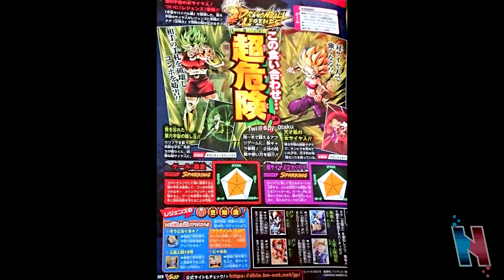SPARKING KALE AND SPARKING CAULIFLA ARE COMING TO LEGENDS!!! Dragon Ball Legends Info!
SPARKING KALE AND SPARKING CAULIFLA ARE COMING TO LEGENDS!!! Dragon Ball Legends Info! Sparking Kale and Sparking Caulifla are finally coming to Dragon Ball Legends in the next banner! Enjoy!

Try out Stimpacks here!